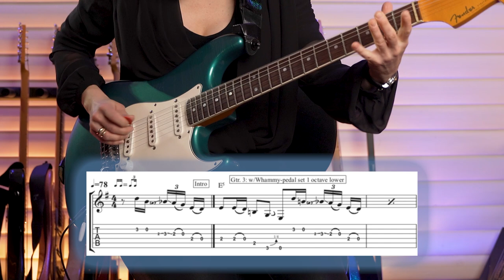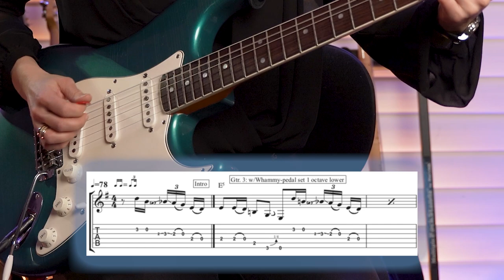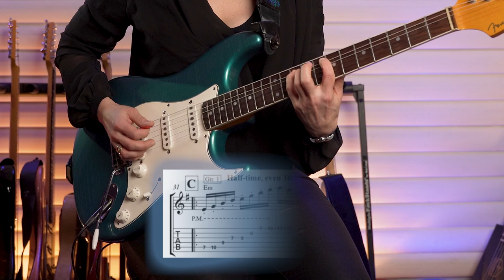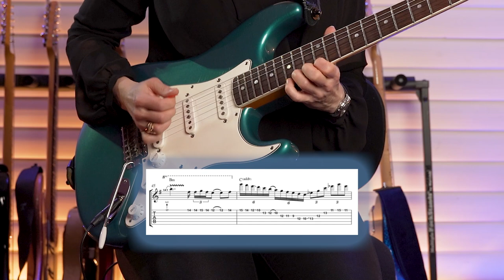Erja Lyytinen Guitar Tutorials - Black Ocean (A complete lesson)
ERJA LYYTINEN GUITAR TUTORIALS - BLACK OCEAN

One of my favorite songs is Black Ocean, and one reason for that is the big guitar riff that makes you wanna move!
The riff repeats throughout the song, so it really is essential part of the song. I´m playing in an open position and using mostly the notes from E-minor pentatonic scale.

 WELCOME TO FOLLOW MY GUITAR TUTORIALS!

In these video tutorials, we learn to play different styles of music (blues, rock, progressive .. you name it!) and different guitar techniques (rhythm, slide, arpeggios, tapping, etc.) by diving deeper into my songs and learning the tricks in them. We also go through a bit how to use pedals, as well as different guitar tunings.

The course is divided into two parts:
VOL 1 - Regular Guitar,
where we go through the songs
1. Black ocean
2. Another world
3. Stolen hearts
4. Snake in the Grass

and VOL 2 - Slide Guitar,
at where we learn to play the songs
1. Cherry overdrive
2. Don’t let a good woman down
3. Dreamland blues
4. Wedding day

Each lesson comes with a .pdf file which contain sheet music and guitar tablature for the song.